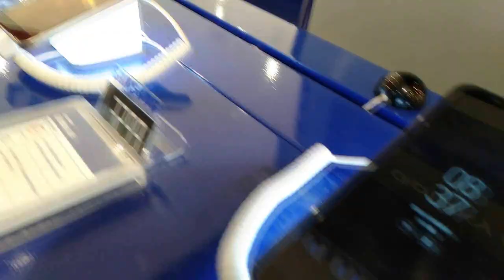قابلنا احد اليوتيوبرز المشاهير - فلوق - فلوج | VLOG 17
واخيييييييرا..فلوج جديد بعد قطعة من الفلوجات..قابلنا سيف ليلو وحسين اخوه صاحب القناة الجهبذ وقضينا يوم حلو بصراحه..كايرو فيستيفال سيتي مول..
قناة سيف ليلو ( ادعموه ووصلوه ل10 الاف مشترك ) :
قناة حسين "الجهبذ" ( قناة جميلة اوي والله وادعموه ووصلوه لألف مشترك ) :
يارب يكون عجبكم الفلوج ااكتبولنا ف الكومنتات ايه رايكم في الفلوج..